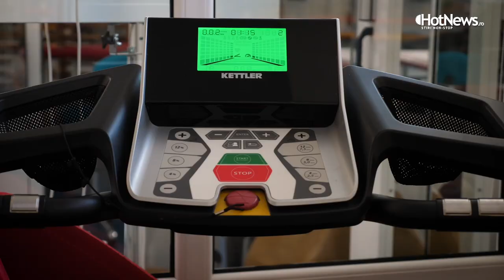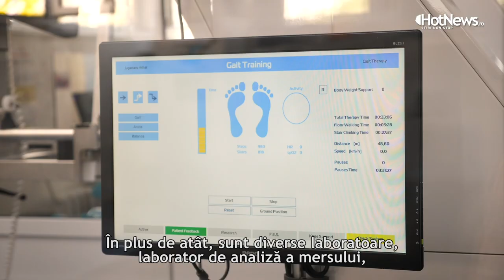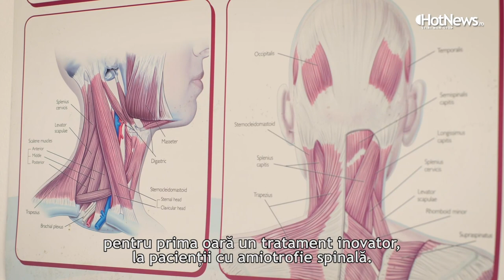Medicii Schimbarii: Centrul de Recuperare Neuropsihomotorie Copii Nicolae Robănescu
Medicii Schimbarii: Centrul Național de Recuperare Neuropsihomotorie Copii Nicolae Robănescu

Spitalul din România unde bulgarii au învățat cum să-și salveze copiii cu amiotrofie spinala, una dintre cele mai grave boli degenerative VIDEO